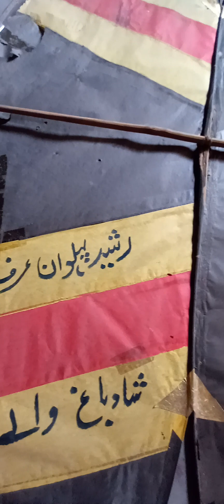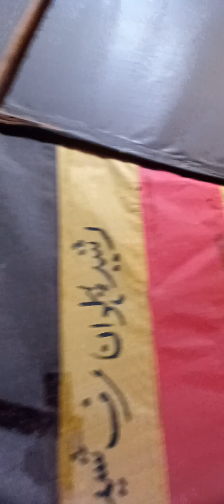basant 1998 ki patang | old kite | lahore basant yaadain .